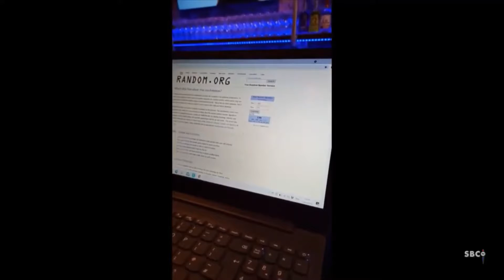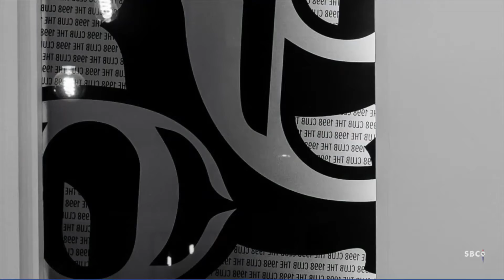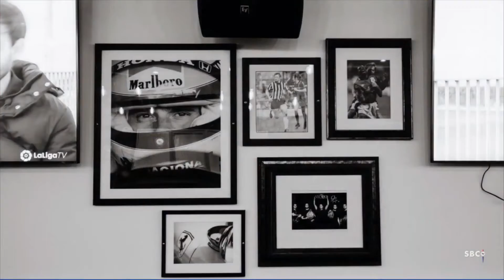Southbank City May Round-Up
Check out the May Round-Up for Southbank City 😉

Talking: The 1998 Club, Euro 2021, Live Music, Upcoming Events and more 🎧⚽️🍽🍻🗣